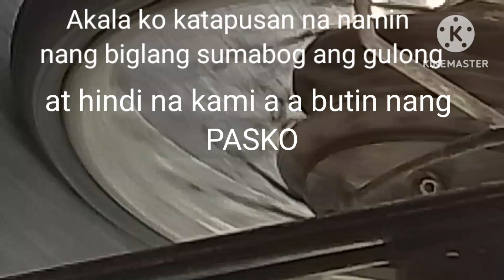Nang sumabog Ang gulong Akala ko Hindi na kami aabot nang Pasko Kaya ng advance Merry Xmas na ako